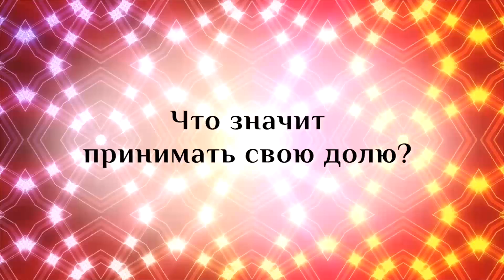Марина Таргакова. Что значит принимать свою долю?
У каждого своя доля. У вас своя доля, правда? У вас своя.

Что это означает - доля?

Это означает, что есть люди, которые меня окружают.

Кто-то родился в семье, в которой 10 детей - это доля.

Кто-то родился в семье, у которой сразу же мама ушла или папа ушёл.

Или вообще, кто-то родился и его сразу же в детдом отдали - это тоже доля.

И самое важное - понимать, что тебе выделена своя доля, научись быть благодарным внутри своей доли, не посягай ни на что другое. Не надо себя сравнивать! «То ли дело у вас, вон какие глаза красивые и губки, все на месте, все красиво, а у меня, что это такое?»

То есть, если я начинаю сравнивать себя или кто-то там: «Ну, конечно, вам же повезло. Вы же вон в какой обеспеченной семье родились».

Как только человек начинает себя сравнивать с кем-то, он в эту же секунду становится несчастным, потому что человеку нужно научиться быть благодарным внутри той ситуации, которая есть, и тогда ему дается нечто большее.

Это как маленькому ребенку - дали пирамидку поиграть, если он не умеет её складывать, разве вы ему даете что-то более серьезное? Нет. Вы ему даёте что-то простое, игрушку какую-то.

Вы ему не даёте сразу айфон седьмой: «На, сыночек, поиграй». Нет, вы ему даёте простой телефон или вообще пиликалку просто. Так и Господь с нами разговаривает: «На, вот с этим пока поиграйся».